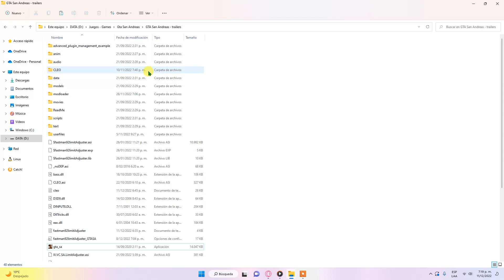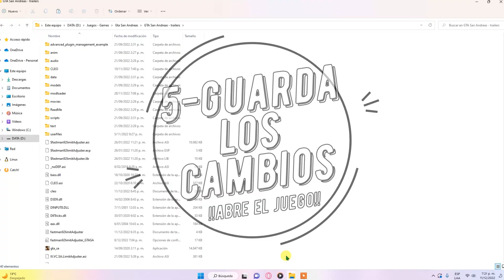Trucks y Trailers!!! Mod para gta san Andreas😎🚬🍷- Sebasrn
El día de hoy aprenderemos de un mod el cual funciona para poder generar camiones traileros por todo el mapa de san Andreas y aquí sus respectivos links ;)😎🚬🍷: